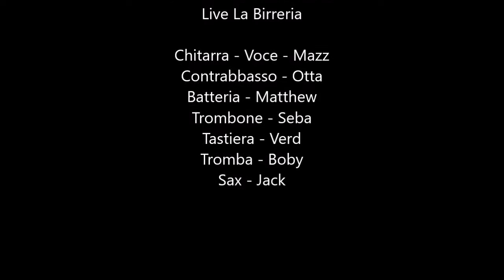I WANNA BE JUST LIKE YOU